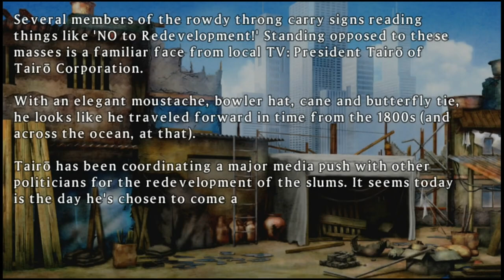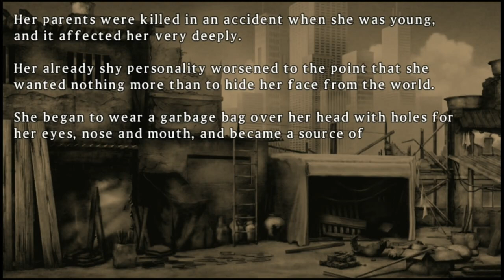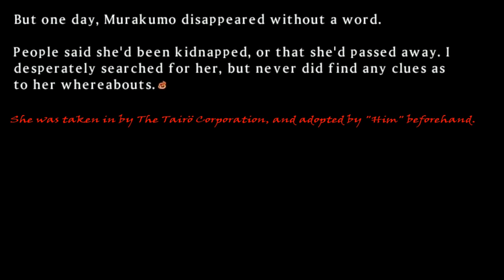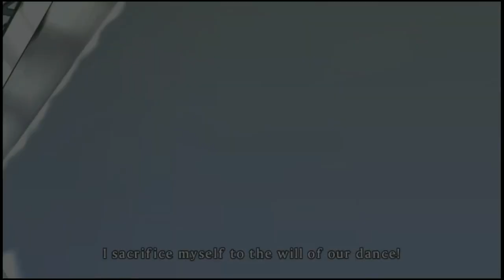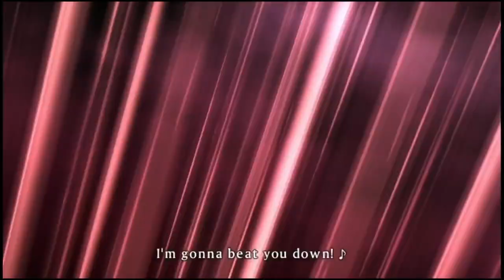SENRAN KAGURA SHINOVI VERSUS Path to Perfection - Crimson Squad Arc Chapter 3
Things have certainly gone downhill for Hanzö Academy in recent days. First, they were used as live bait to lure the Crimson Squad out from hiding, and now word has it that they were challenged to a Shinobi Battle Royale by Gessen Academy. and lost. Homura, recalling some of the pointers of the ritualistic tournament from her days back at Hebijo, fears the worst that either Asuka is no more, or that her school is in ashes. Neither is a sternly display of the Crimson Squad's strength. So, they decide to head up the winding mountain path and return the favor.

Timestamps
*Place of Memories*
0:27 Novel with Still Backgrounds
11:12 Opening Visual Novel Sequence
15:46 Battle
18:47 Ending Visual Novel Sequence
*Talking to the Wall*
21:21 Opening Visual Novel Sequence
24:39 Battle
27:47 Ending Visual Novel Sequence
*Cocky Wet Blanket*
30:32 Opening Visual Novel Sequence
33:04 Battle
37:25 Ending Visual Novel Sequence
*Fun for Adults*
40:20 Opening Visual Novel Sequence
42:31 Battle
45:25 Ending Visual Novel Sequence
*Flame vs. Ice*
47:56 Opening Visual Novel Sequence
51:50 Battle
56:22 Ending Visual Novel Sequence